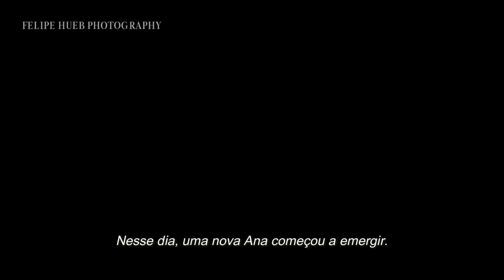ENSIAO FOTOGRAFICO: A HISTORIA DE ANA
Um ensaio fotográfico pode mudar tudo. Conheça a história de Ana.